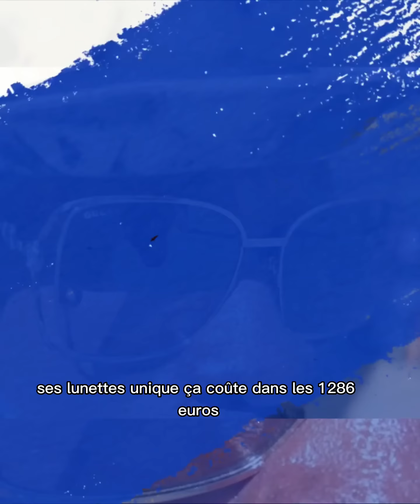COMBIEN COÛTE TES VÊTEMENTS ? Avec un sapeur congolais.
Combien coûte tes vêtements | Interview Public

New vidéo Mercredi & Dimanche à 18h00' GMT

Mes réseaux ⤵
⇨ Instagram, Twitter & Facebook : @deguempro
⇨ Snap : @deguempro1  ⇨TikTok : deguemprod